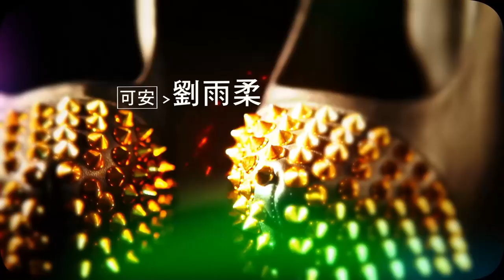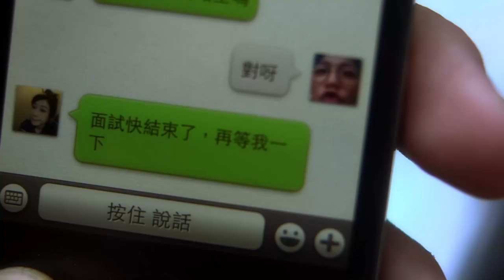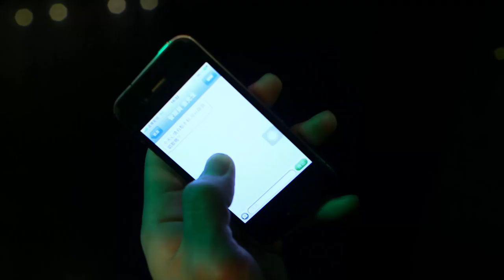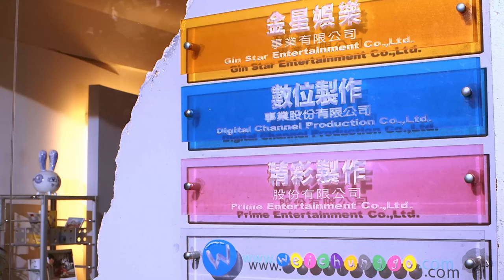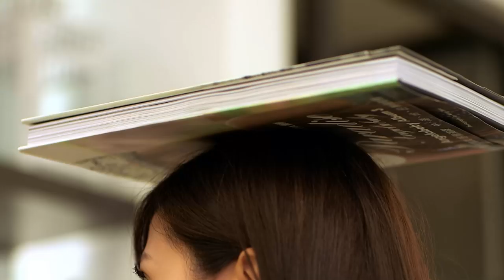【vietsub】【Hindi】【engsub】ep06-PMAM --Models and rich people desire diary--Multiple subtitles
Models and rich people desire diar